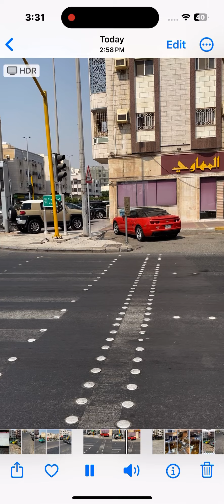Life in Saudi الحياه